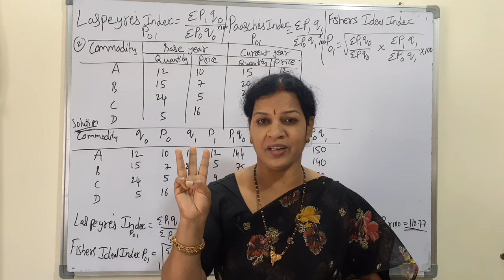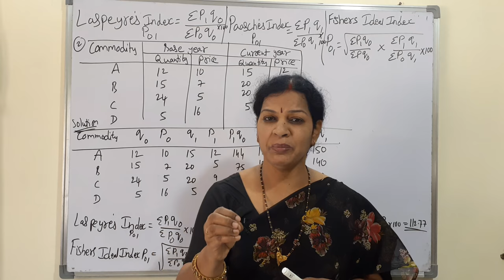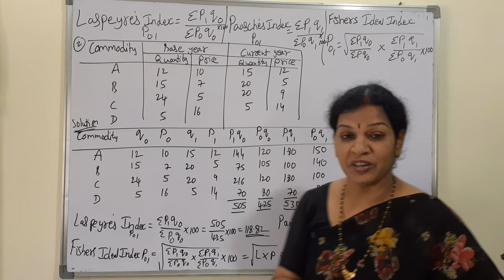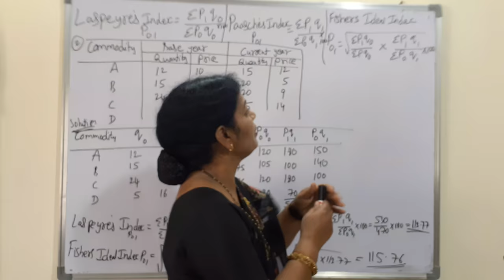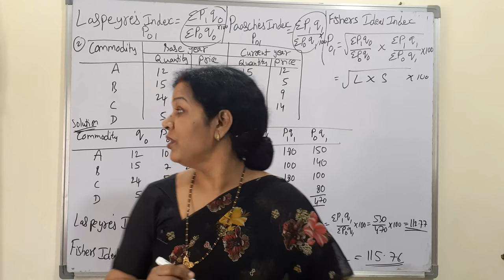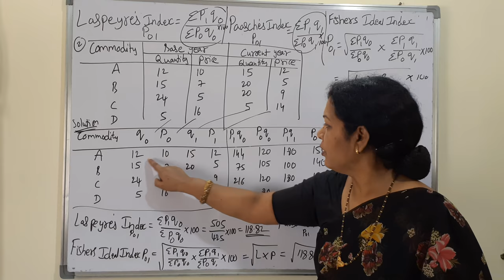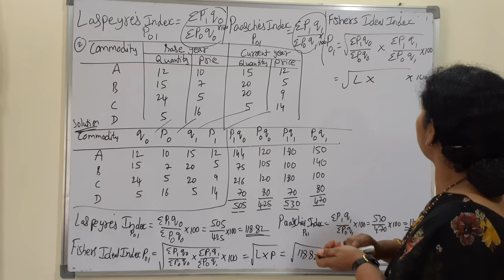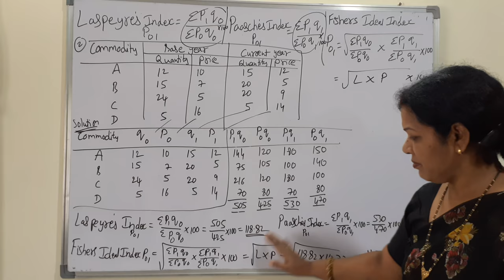"Laspeyre's - Paasche's & Fisher's Index Numbers" Problems & Solutions in Statistics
Dear Friends,
“Statistics”  Subject all the topics link is given below in serial number wise: